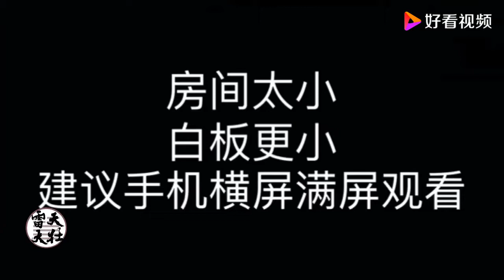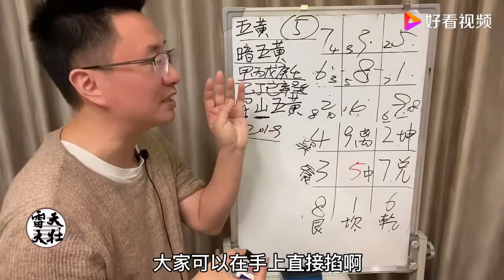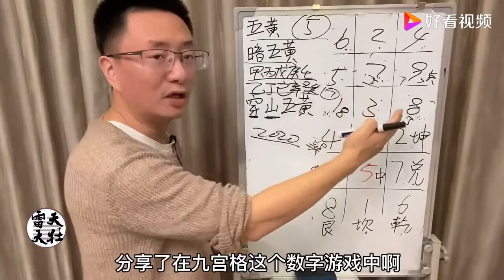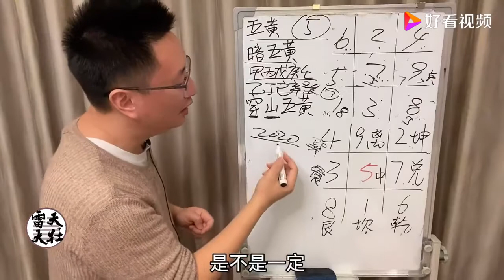详解玄空飞星中的五黄、暗五黄、穿山五黄，一学就会：雷天大壮易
详解玄空飞星中的五黄、暗五黄、穿山五黄，一学就会：雷天大壮易,本视频由雷天大壮易原创提供,1124次播放,好看视频是由百度团队打造的集内涵和颜值于一身的专业短视频聚合平台